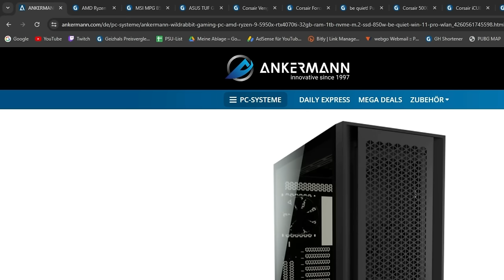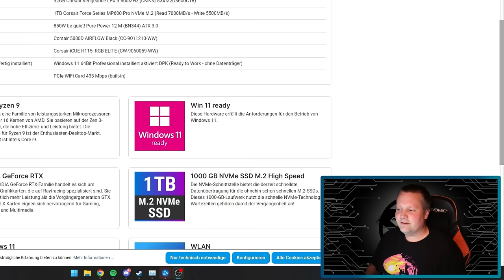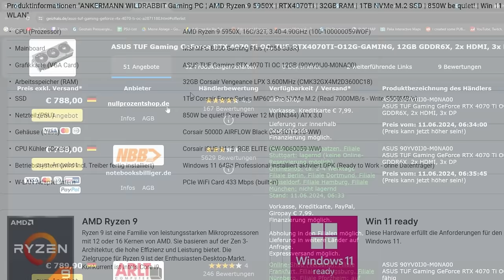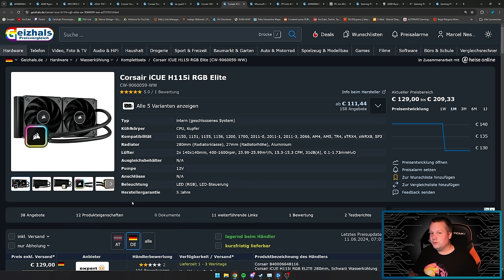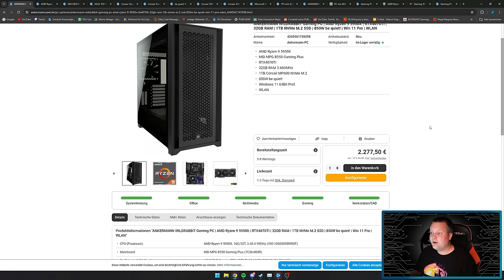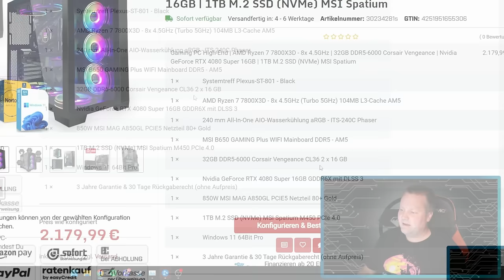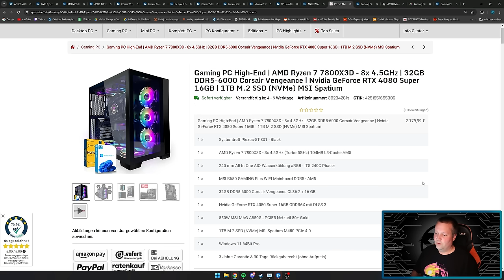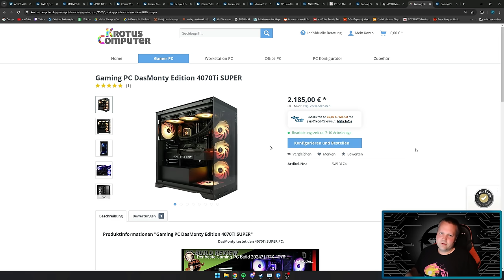ANKERMANN - WILDRABBIT Gaming PC - Taugt der was?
▼ Mein System ▼

 ⇘ Timestamps ⇙

00:00 - Einleitung
00:19 - Werbung
01:04 - ANKERMANN - WILDRABBIT Gaming PC
06:41 - Ergebnis
07:20 - Alternativen

⭐️ Quellenangaben ⭐️